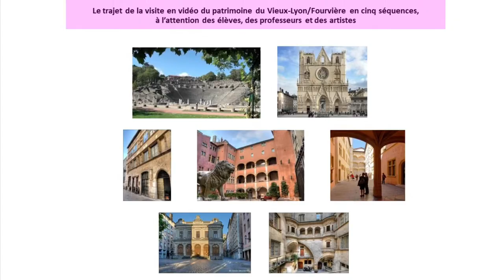video0 patrimoine V Lyon Fourvère présentation trajet visite 24 11 2020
Présentation sur Google map du trajet de la visite en vidéo du patrimoine du Vieux-Lyon/Fourvière en cinq séquences, à l’attention des élèves des écoles élémentaires Camus, Fulchiron, Gerson, des professeurs et des artistes intervenant dans le projet de création des élèves dénommé « Art et Patrimoine dans le Vieux-Lyon », projet commun aux trois écoles élémentaires durant l’année scolaire 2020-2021.
Lugdunum, Moyen-Age, Renaissance.
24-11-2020, projet Art et Patrimoine dans le Vieux-Lyon, 3 écoles élémentaires Camus, Fulchiron, Gerson.